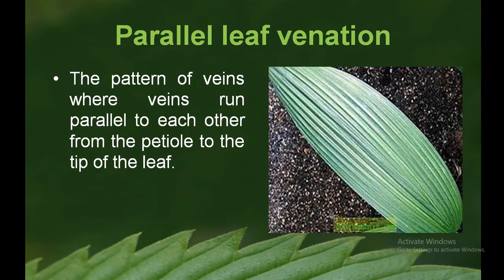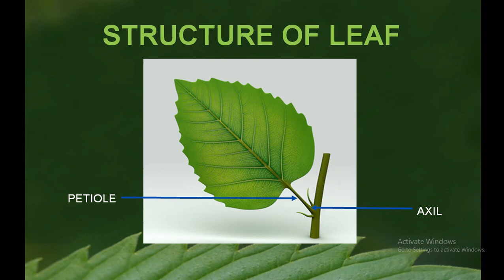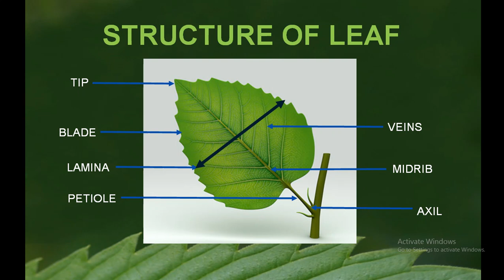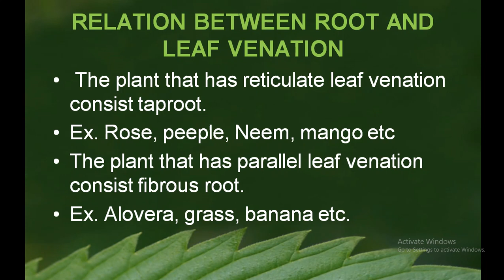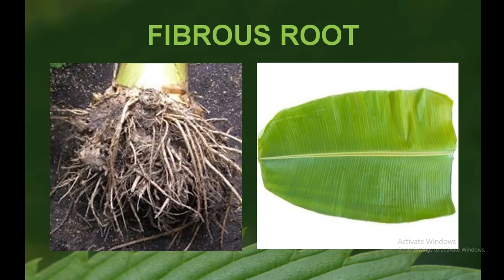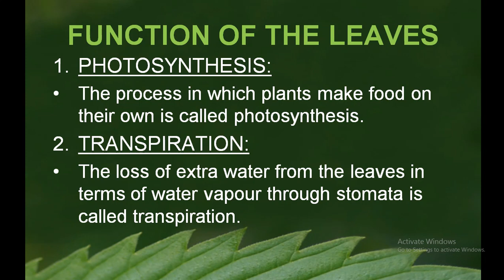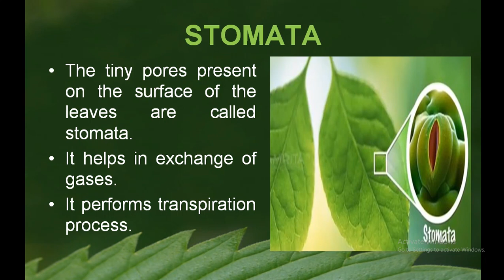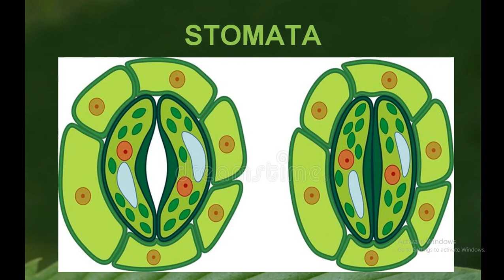Class 6/Science/Ch 7 Getting to know plants/part 9